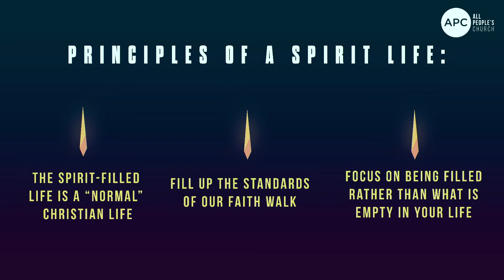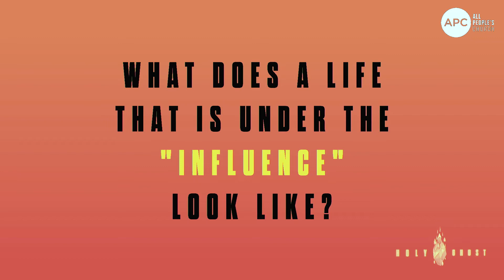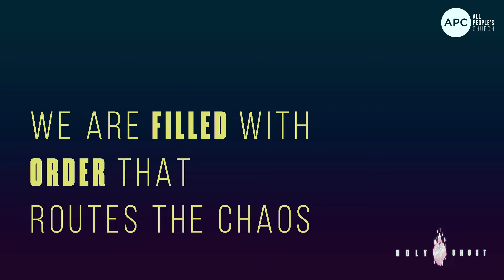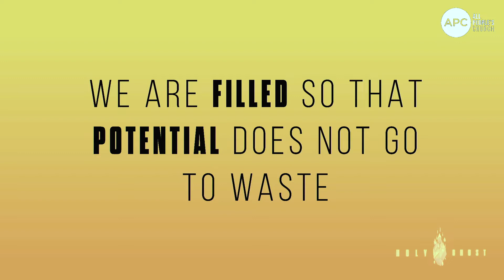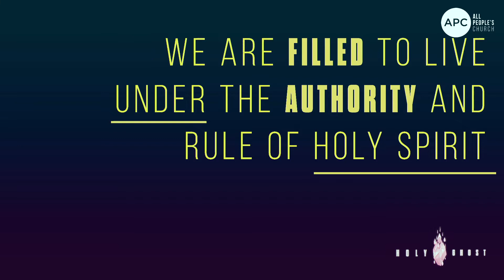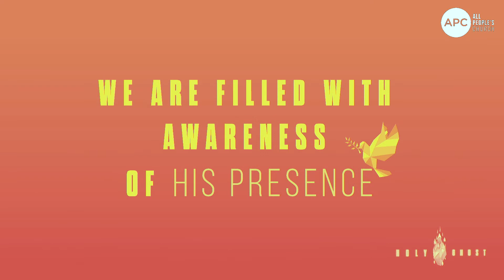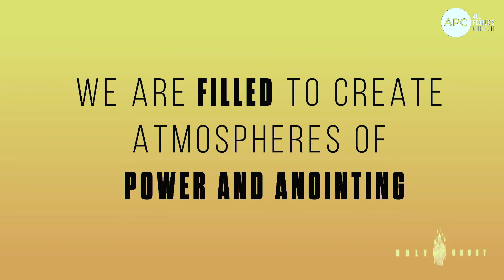Under the Influence | Holy Ghost | Tony Soldano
Don't ruin and waste your life with substance abuse but rather be filled with the Holy Ghost and fire.

0:00 Introduction
16:36 Principles of A Spirit Life
21:43  What Does a Life that is Under the Influence Look Like?
22:46 We are Filled with Order that Routes the Chaos
24:38 We are Filled so Potential does not go to Waste
32:16 We are filled to live under the authority and rule of Holy Spirit
37:35 We are filled with awareness of his presence
44:44 We are filled to create atmospheres of power and anointing